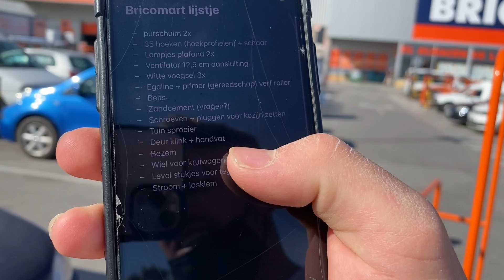DEMI GAAT NAAR NEDERLAND! 😣 #335